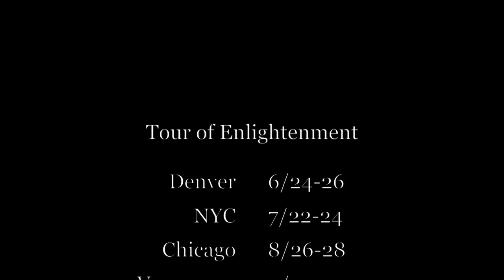How to Cope with Uncertainty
Thumbnail image courtesy of Medium.com